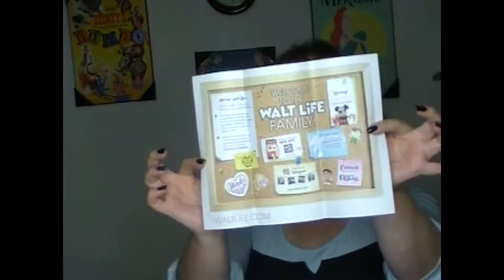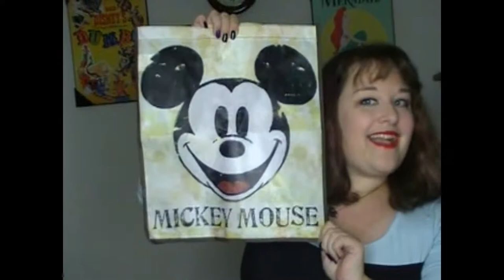Happy Halloween!!!! Disney Box Opening!!!!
Happy Halloween everyone. My first Disney Box opening and it was a exciting box!